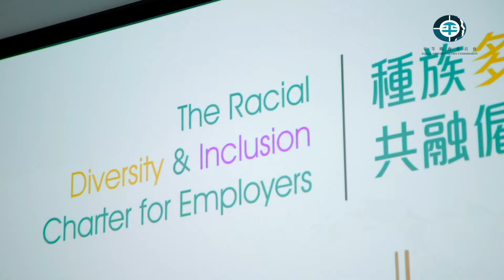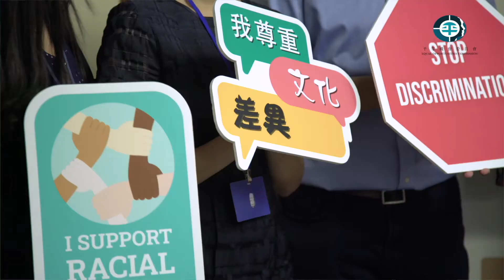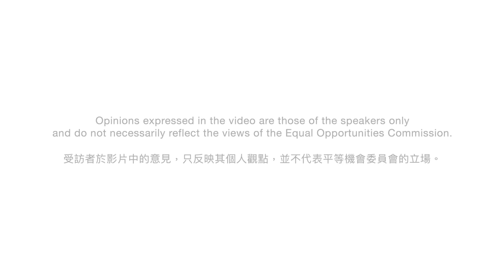Trophy Presentation Ceremony to 2-year Charter Signatories 《種族多元共融僱主約章》2年簽署機構嘉許典禮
The Equal Opportunities Commission held two presentation ceremonies to celebrate the 2-year support of the Racial Diversity & Inclusion Charter signatories on 2 and 16 July 2021. This video is a snippet of the celebration and panel discussion with representatives from the British Consulate-General Hong Kong, HSBC, Iron Mountain and Manulife (International) Limited.